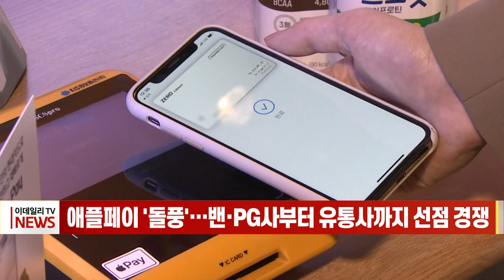애플페이 '돌풍'… 밴·PG사부터 유통사까지 선점 경쟁 (20230324)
애플페이 '돌풍'… 밴·PG사부터 유통사까지 선점 경쟁